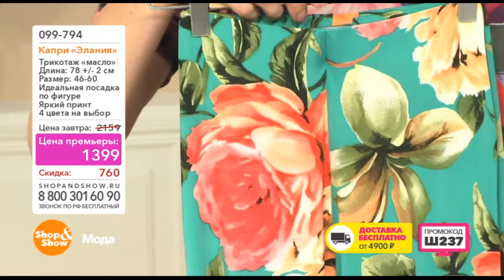Shop & Show (Мода). 099794 Капри Элания